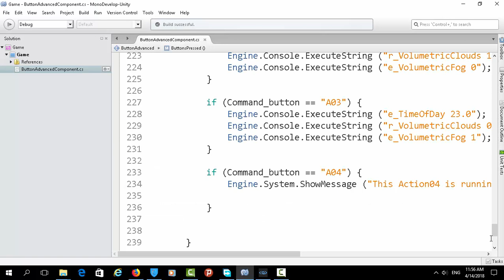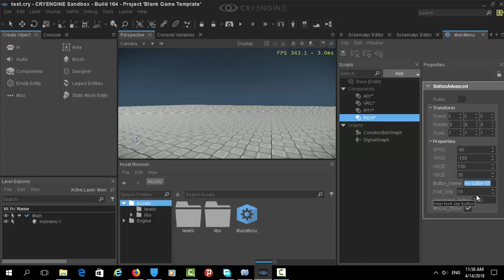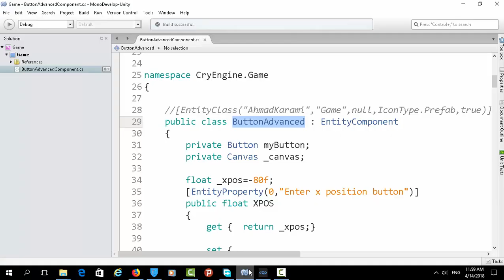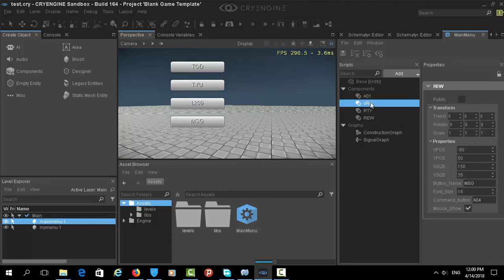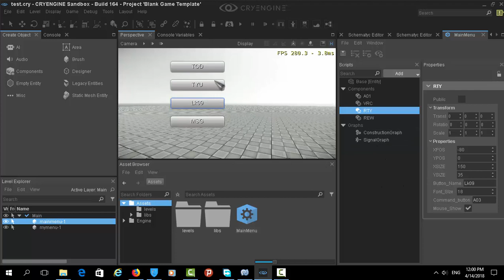Make MainMenu-Video Tutorial-ButtonAdvanced Component-CryEngine 5.4 Final-Ahmad Karami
Hi Guys , 👨‍👩‍👧‍👦

I recorded a video tutorial 🎞 about how to make a main menu in the CryEngine 5.4 👁 with C# Language by custom code : ButtonAdvanced Component , you can press buttons ,then run your blocks of codes. 💡 Please test this Component in the CryEngine 5.5 and higher version , if you have questions/problems , tell me.🔵🔴